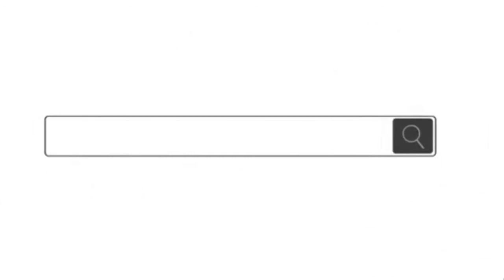Caminho, verdade e vida - Capítulo 111 Orientadores do Mundo - por Alcides Júnior